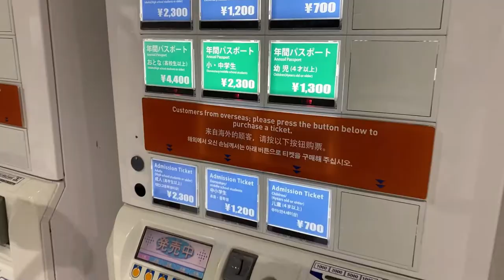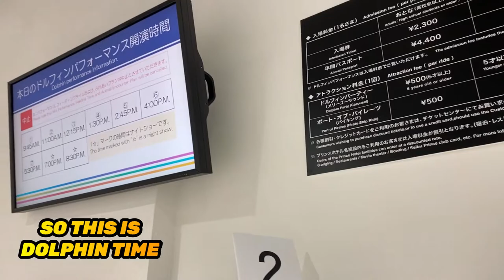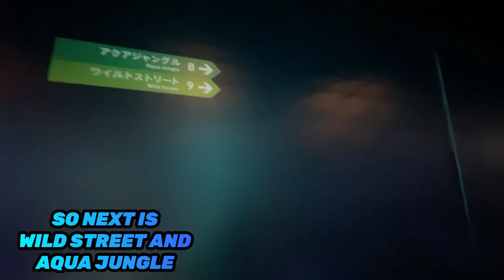Aqua Park Shinagawa | Dolphin Show in Japan | MONICAYUM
Hi, We are Japanese and Filipino couple living in Japan.
This is Aqua Park in Tokyo. You can see different types of fishes, corals, big turtle, jellyfish and more. And the most special in this place is The DOLPHIN SHOW ( amaaaaziiiing!!! )
I hope you will enjoy watching our videos.

We are introducing about international couple, Japan life, and Traveling.
We wish you enjoy with us!!

【For Recording】
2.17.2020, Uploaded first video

Credits:

MusicbyAden - Dusk
MusicbyAden - Colours
MusicbyAden - Happy
MusicbyAden - Feel Good
MusicbyAden - Vacation

Sound Effects:
Otologic.jp